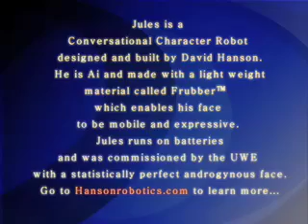Invertuality: Jules says goodbye...